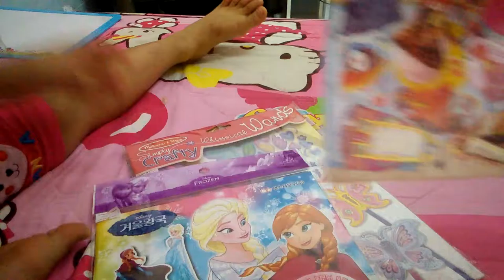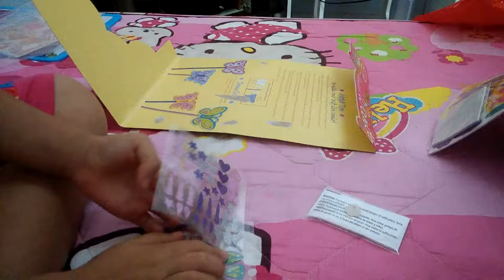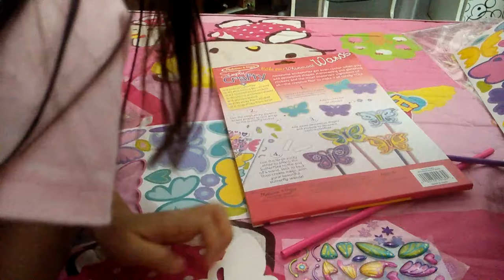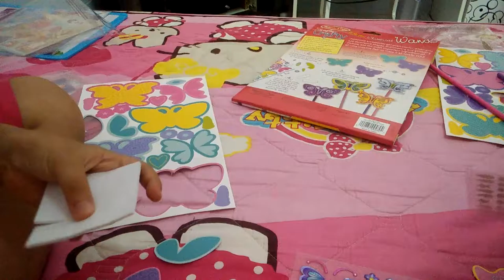Mở hộp đồ chơi Mykingdom